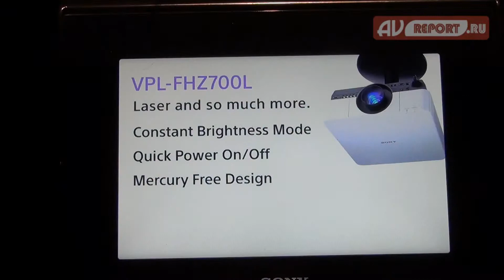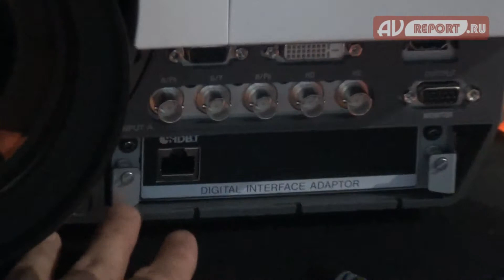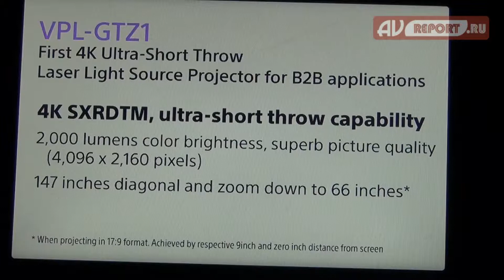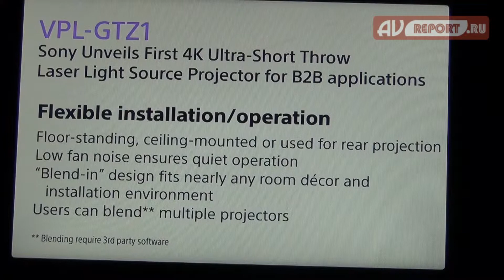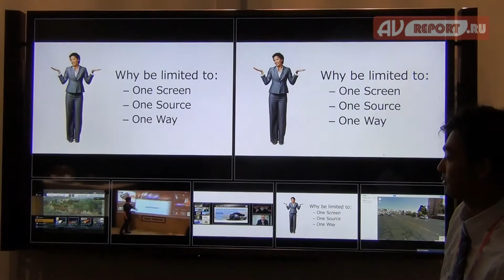infoComm 2014: SONY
Видеорепортаж со стенда компании SONY на выставке infoComm 2014.